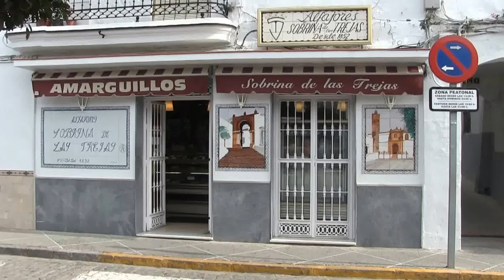Medina Sidonia (Cádiz) Plaza de España 17 enero 2016